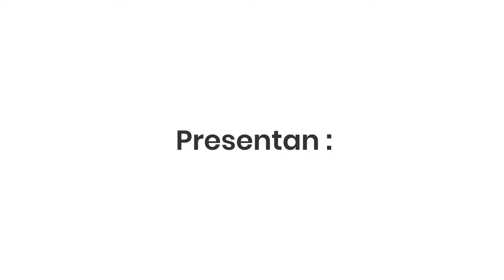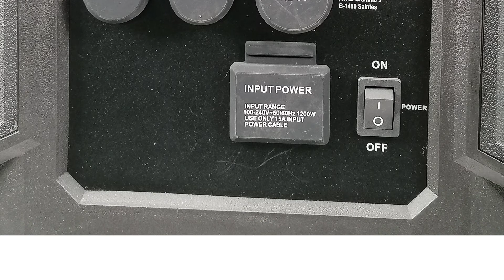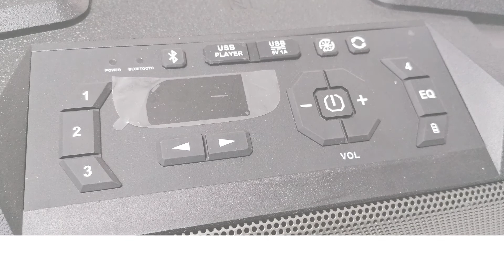🔊 Altavoz portatil con Bluetooth Ibiza Sound WPort10 para piscinas 🥇 Mejores altavoces 2020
El WPORT10 es un altavoz preparado para trabajar en ambientes humedos, ( ideal para piscinas, hoteles, eventos en la playa o lugares humedos) Si desea cantar o bailar bajo la lluvia o cerca de una piscina, este altavoz NOMADE polivalente es resistente a todas las situaciones climáticas incluidas las salpicaduras de agua incluso con cloro (NO SE PUEDE SUMERGR NI INTRODUCIR EN LIQUIDOS).

Esto le confiere una libertad total gracias a sus numerosas fuentes de entrada, su micrófono UHF y su batería de alta capacidad integrada. Cuenta con dos puertos de carga USB para sus dispositivos móviles. Para aplicaciones de más envergadura, puede encadenar hasta tres equipos. La bi-amplificación ofrece una calidad de sonido particularmente agradable con unos graves contundentes y un relieve sonoro preciso.

💡 ¡Y no te pierdas ninguna novedad!

Masquesonido.com - Tu tienda de sonido e Iluminación profesional

Características:

 - Entradas: AUX, USB, FM, Micro & Guitarra
 - Bluetooth / NFC
 - Sintonizador FM con 4 teclas de memoria
 - 1 Power bank USB: 5V 1A
 - 1 Micro de mano inalámbrico sin cables UHF (o micro de cabeza disponible opcionalmente)
 - Eco regulable para Guitarra y micro
 - Batería de Plomo-Acido 12V / 4.5A integrada con indicador de nivel
 - 6 a 7 Horas de autonomía a fuerte potencia
 - Ruedas y trolley telescópico
 - Woofer de 10 pulgadas /25cm
 - Tweeter 2 x 3"/7.5cm
 - Potencia 300W
 - Índice de protección IPX4
 - Bluetooth 3.0 (2.1 + EDR)
 - Dimensiones 470 x 300 x 390mm
 - Peso 14kg